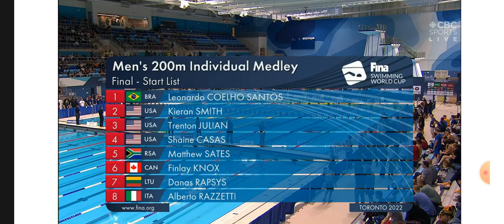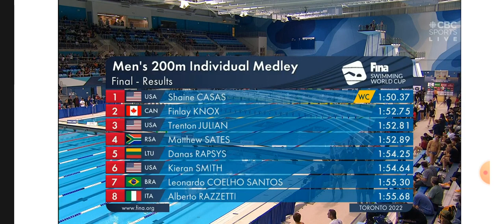200 Individual medley SC World Cup 2022 (Toronto)